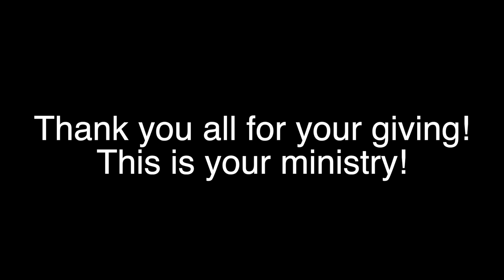My Trip To Nairobi - Part 4..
Graduation ceremony for Providence Baptist College of Nairobi - January 2021. The Lord is working here! Praise the Lord!

To Buy "From Football To Faith":

To Buy our Book "Calling Evil Good":